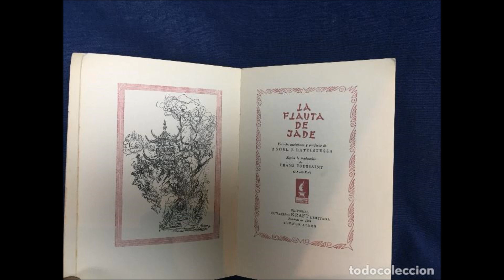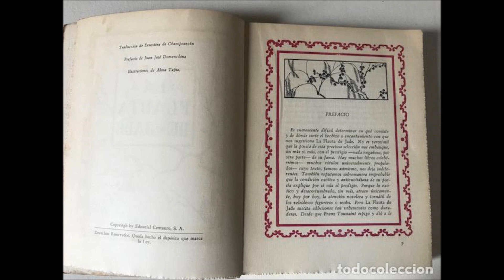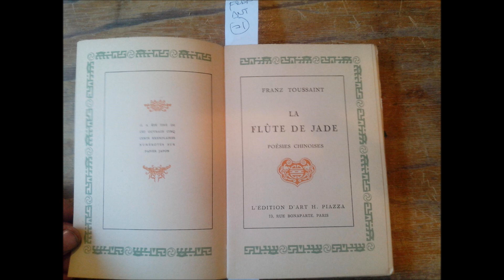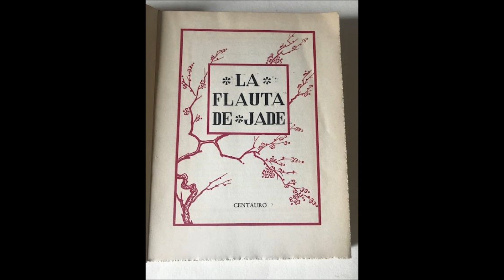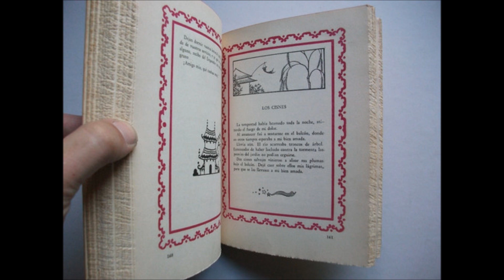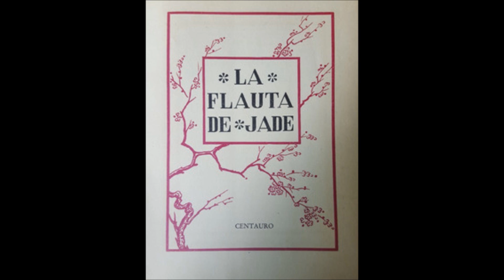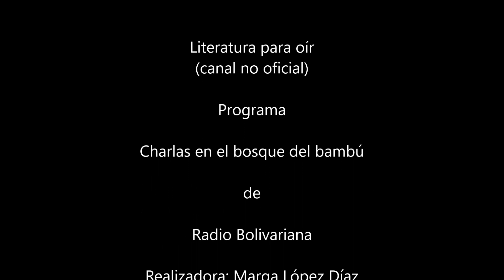Poesía china - programa 1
La poetisa colombiana Marga López Díaz nos trae el primer programa dedicado a la poesía china.